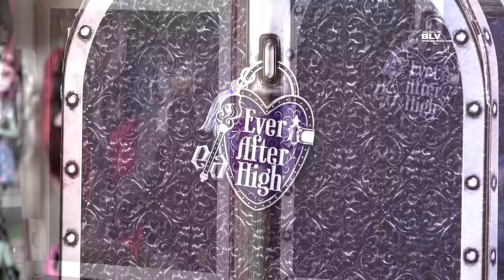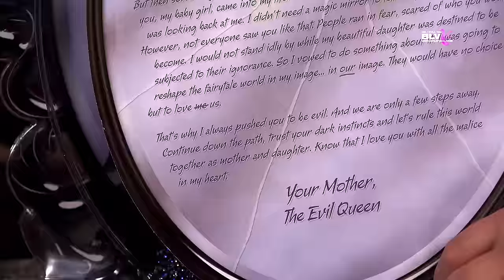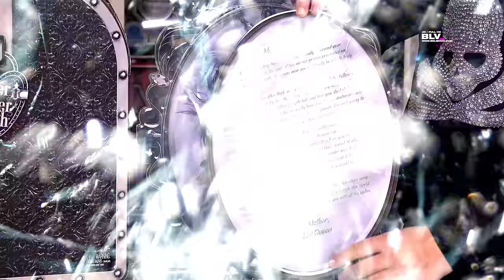Новые куклы Эвер Афтер Хай / Ever After High 2015 Рейвен Квин SDCC сан диего комик кон КОМИКОН обзор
Распаковка и обзор на новую эксклюзивную куклу Эвер Афтер Хай (Ever After High) Монстер Хай с Комик Кон из Сан Диего 2015 - Рэйвен Квин (Куин) Raven Queen SDCC 2015 Comic Con. CJF47 (видео EAH#07).